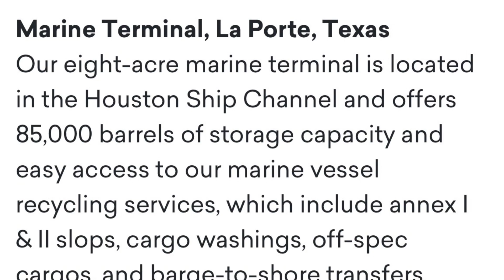September 22, 2023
RNR working with Circon/Covanta